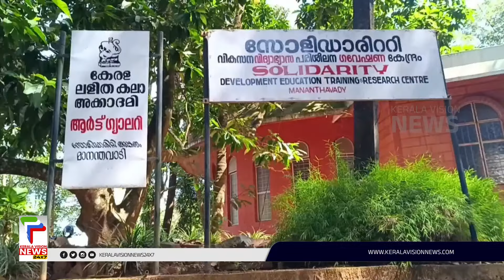'ഡ്രീംസ് ബിയോണ്ട് ദി ഫോറസ്റ്റ്' ചിത്ര-ശില്‍പ്പ പ്രദര്‍ശനം തുടങ്ങി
'ഡ്രീംസ് ബിയോണ്ട് ദി ഫോറസ്റ്റ്' എന്ന  ചിത്ര-ശില്‍പ്പ പ്രദര്‍ശനം മാനന്തവാടി ലളിതകലാ അക്കാദമി ആര്‍ട്ട് ഗാലറിയില്‍ തുടങ്ങി.  വയനാട് ആര്‍ട്ട് ക്ലൗഡും ഉറവ് ഇക്കോ ലിങ്ക്‌സും സംയുക്തമായാണ് പ്രദര്‍ശനം സംഘടിപ്പിക്കുന്നത്.

About COA